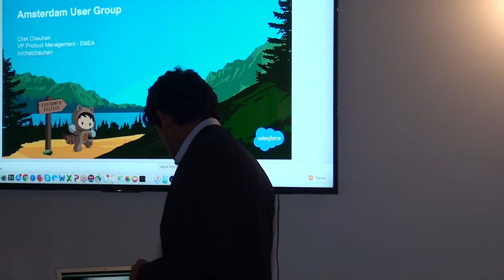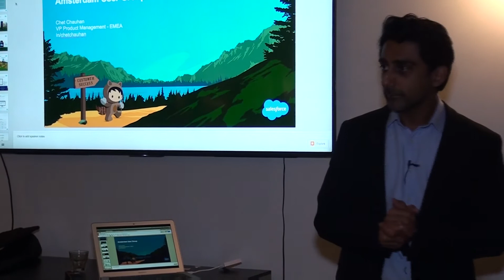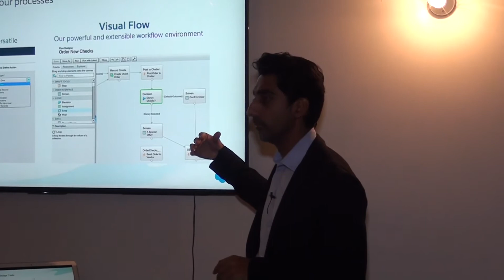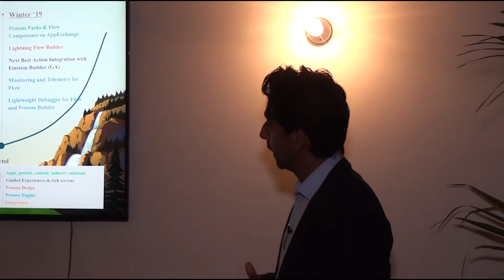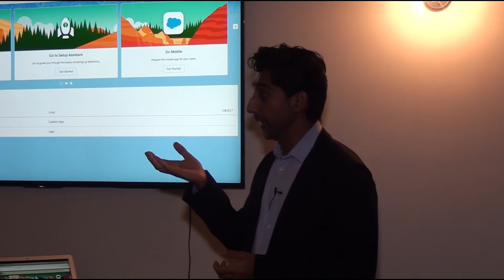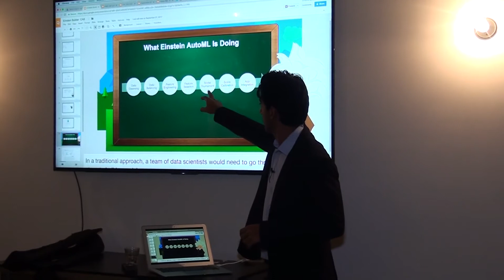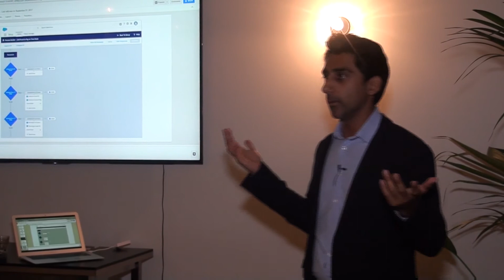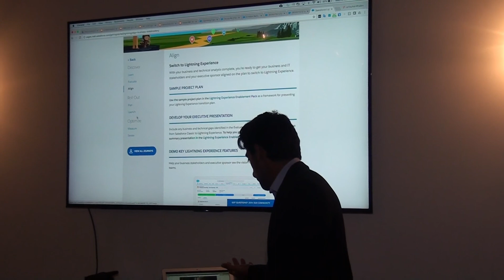Future of Salesforce Lightning with Chet Chauhan (AUG January 2018)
Chet Chauhan (VP for Product Management, Salesforce) shows us there's more to come with Lightning. Flows, Prediction Builder, Next Best Action, the roadmap - the latest features, what to look out for and more reasons why Lightning puts your organisation ahead of the rest!

Also many thanks to Cornel van der Heiden for the video production.